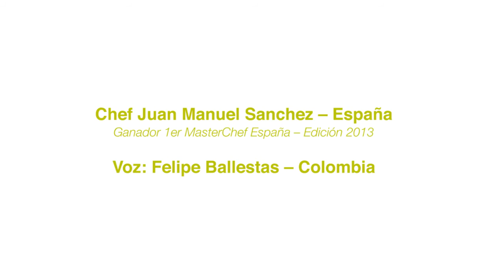SYN Angelle V2